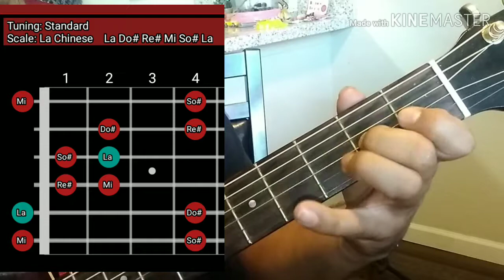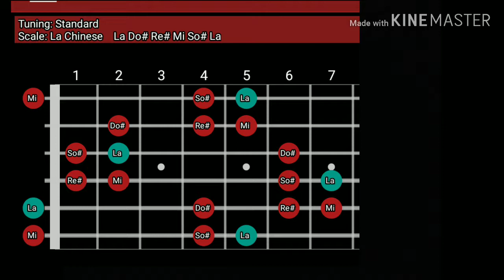ESCALA CHINESSE LA MAYOR